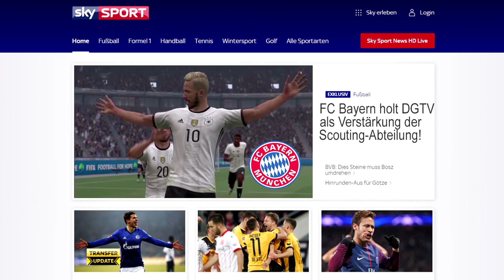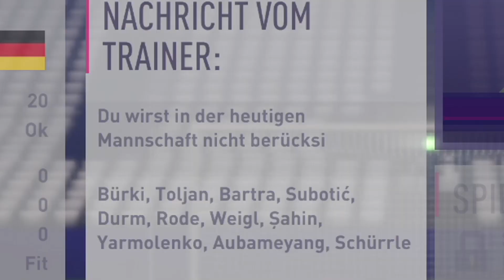MEIN ERSTES EIGENES HAUS!! 🏠😍 - FIFA 18 Spielerkarriere mit STORY #3 (Deutsch)